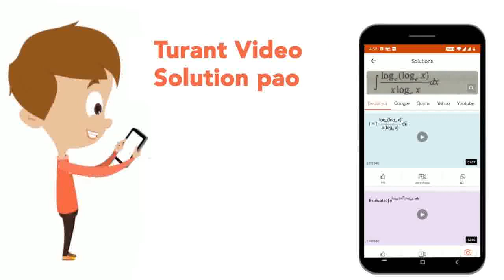The general configuration of transition element is | CLASS 12 | D & P-BLOCK ELEMENTS | CHEMISTRY...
The general configuration of transition element is
Class: 12
Subject: CHEMISTRY
Chapter: D & P-BLOCK ELEMENTS
Board:NEET

👉 Have Any Query? Ask Us.